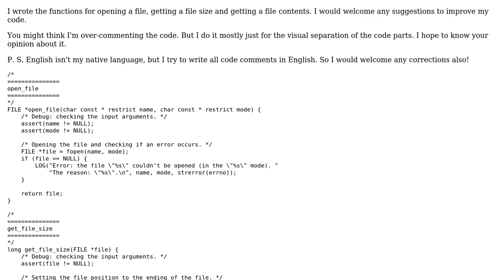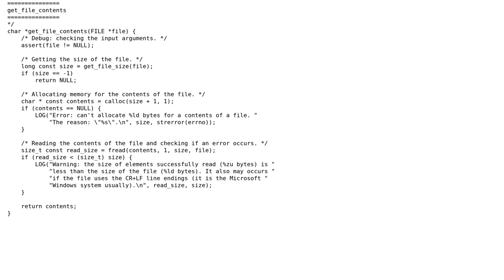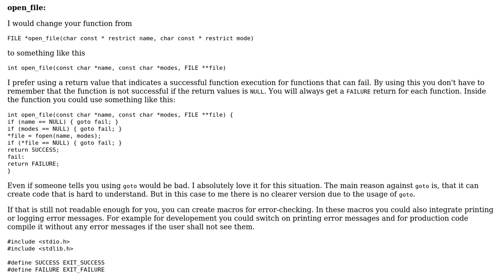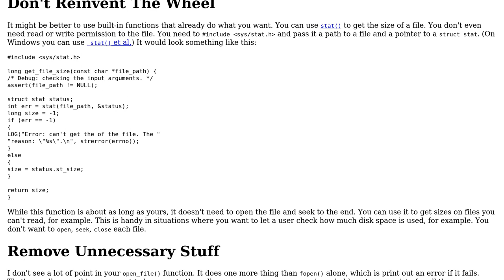Code Review: My own functions for working with files (2 Solutions!!)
Code Review: My own functions for working with files

With thanks & praise to God, and with thanks to the many people who have made this project possible! | Content (except music & images) licensed under CC BY-SA | Music | Images & others | With thanks to user user1118321 user TimFinnegan user eanmos and the Stack Exchange Network Trademarks are property of their respective owners. You are responsible for your own actions.